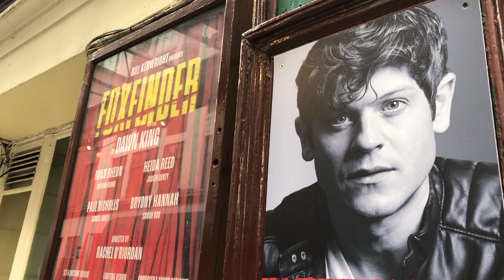Iwan Rheon on Foxfinder | Ambassadors Theatre, West End, London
We spoke with Game of Thrones star Iwan Rheon about his role in the upcoming play Foxfinder.

Foxfinder follows William Bloor (Rheon), who arrives at Judith and Samuel Covey's farm to investigate a fox infestation.

Rheon is joined by Bryony Hannah, Paul Nicholls and Poldark star Heida Reed in Rachel O' Riordan's production.

Dawn King's thriller was originally performed at the Finborough Theatre in 2011 and will now run at the Ambassadors from 6 September.